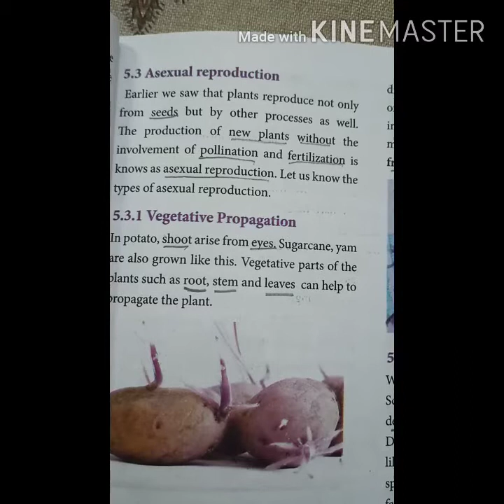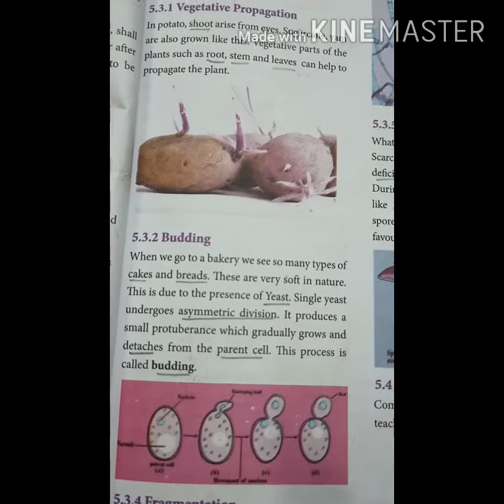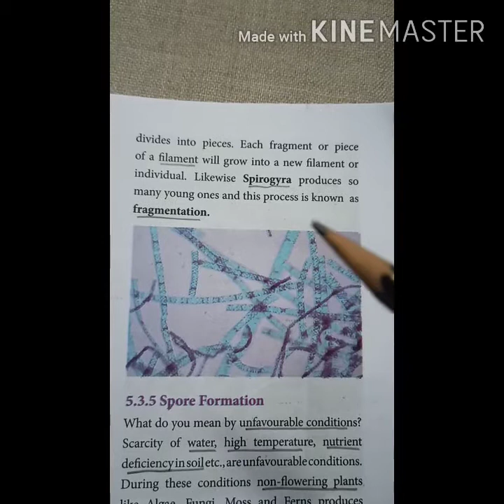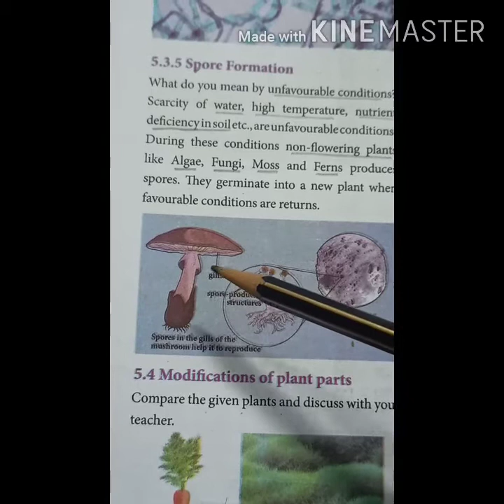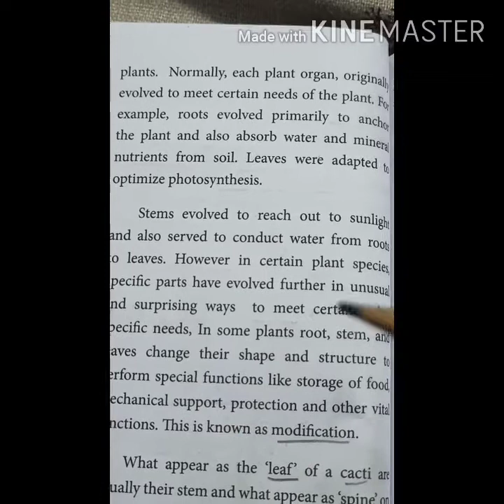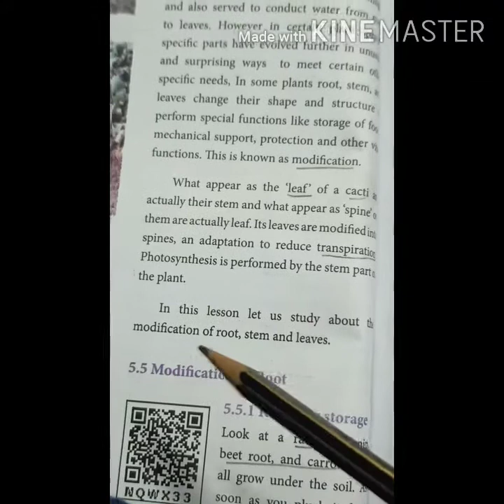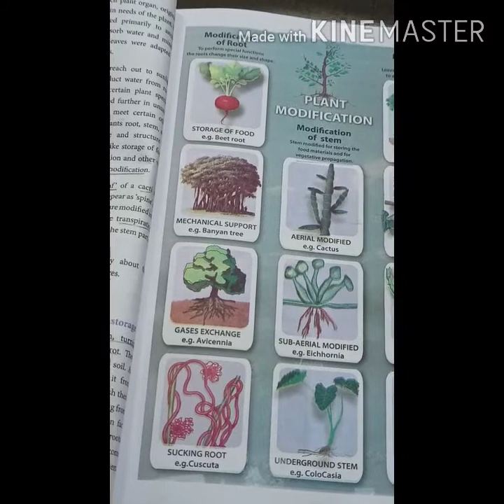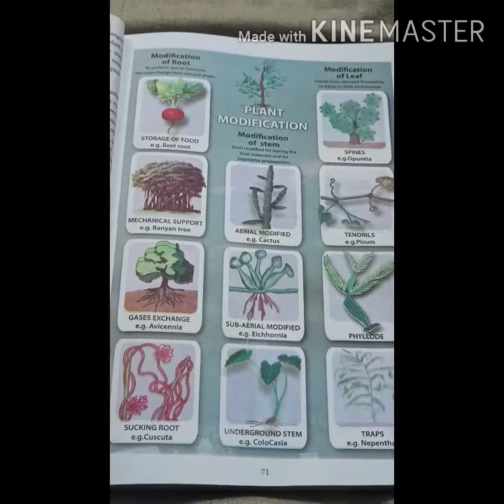7th STD Science Unit-5 Reproduction and Modification in Plants